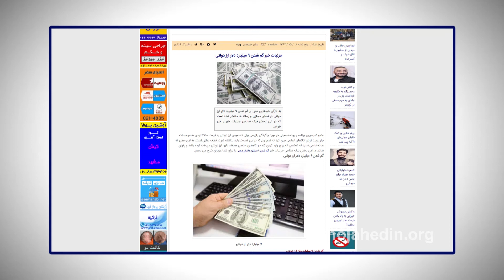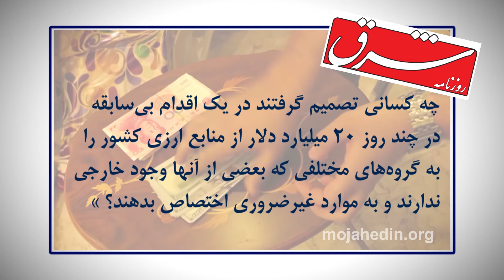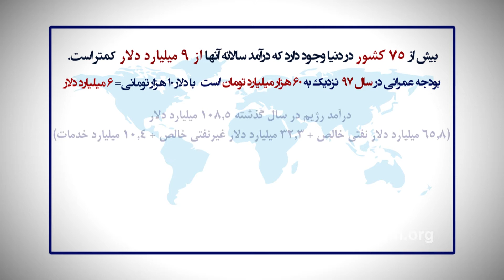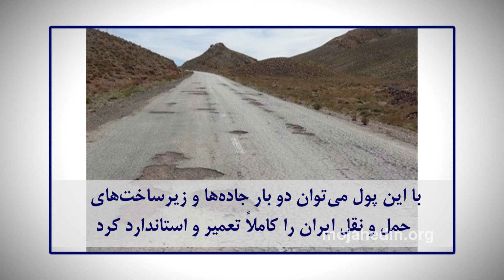۹میلیارد دلار گمشده!!!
سایت‌های و روزنامه‌های رژیم خبری را منتشر کردند که در آن یک نماینده مجلس رژیم خبر از گم‌شدن ۹میلیارد دلار داد، خبر شوکه‌کننده‌ای که فضای مجازی را درنوردید.

عزت‌الله یوسفیان ملا، عضو کمیسیون برنامه و بودجه مجلس رژیم، گفت: «۱۱میلیارد دلار ارز دولتی تخصیص داده شده است. از این مقدار تنها ۲ و نیم میلیارد دلار افشا‌ شده و متأسفانه مشخص نیست نزدیک به ۹میلیارد دلار چه شده است».

یوسفیان ملا به‌طور کاملاً مبهم می‌گوید ۱۱میلیارد دلار ارز دولتی تخصیص داده شده است، اما این‌که به چه موضوعی اختصاص داده شده به چه کسانی داده شده، هیچ توضیحی نمی‌دهد و موضوع را مبهم باقی می‌گذارد.

اما این‌که چطور امکان دارد یک چنین «گم‌شدن‌هایی!» رخ بدهد، باید به سیاست قیمت‌گذاری ارز در این رژیم بپردازیم، رژیم مدعی است که به‌خاطر واردات کالاهای اساسی نتوانسته است دلار را تک‌نرخی کند، به این معنی که دلار را چندنرخی کرده که دلار ۴۲۰۰تومانی را به واردات کالاهای اساسی و دارو اختصاص داده است، در حالی که افزایش قیمت‌ها در بخش کالاهای اساسی برای مردم بسیار محسوس است و سیاست تعیین نرخ ارز هیچ سودی برای مردم نداشته است و در واقع یک منبع عظیم رانت‌خواری برای کارگزاران و مهره‌‌های رژیم می‌باشد که دلار به قیمت ۴۲۰۰تومان را دریافت می‌کنند و در بازار آزاد با سودهای نجومی می‌فروشند.

روزنامه حکومتی شرق ۱۱مرداد ۹۷ در این باره نوشته است: «چه کسانی تصمیم گرفتند در یک اقدام بی‌سابقه در چند روز ۲۰‌میلیارد دلار از منابع ارزی کشور را به گروه‌های مختلفی که بعضی از آنها وجود خارجی ندارند و به مواردی غیرضروری اختصاص بدهند»؟

بکار بردن واژه‌هایی نظیر گم‌شدن، یا غیرشفاف بودن، چیزی جز بازی‌دادن مردم نیست و تجربه اثبات کرده است که مهره‌‌ها و کارگزاران رژیم با همکاری کامل دست به این غارتگری‌ها می‌زنند چون این پولی نیست که حتی به‌لحاظ فیزیک گم بشود.